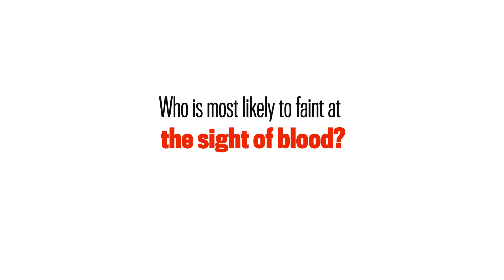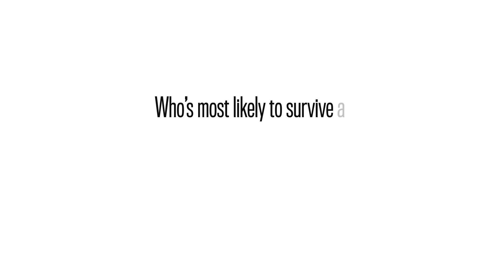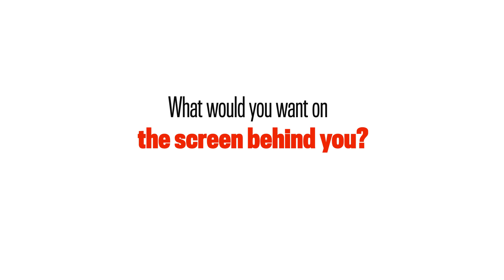Cast of 'Nurses' Play a Game of 'Who's Most Likely To...'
The cast of Nurses play a fun game of 'Who's More Likely To...'

Watch Nurses Mondays 8et/pt on Global. Catch up on full length episodes the day after broadcast on the Global TV App or GlobalTV.com